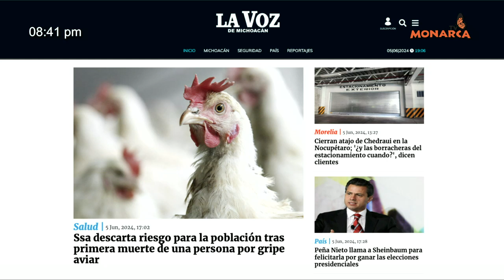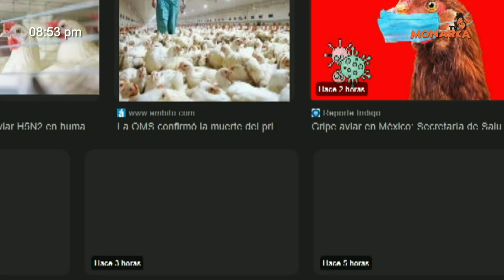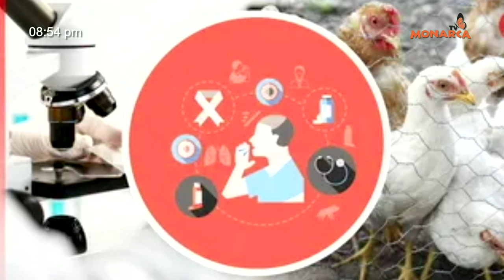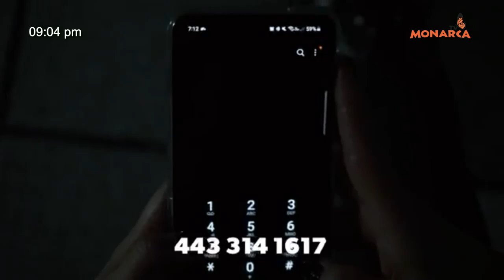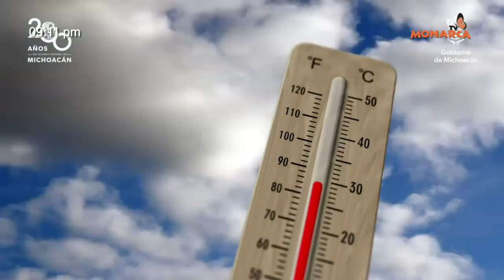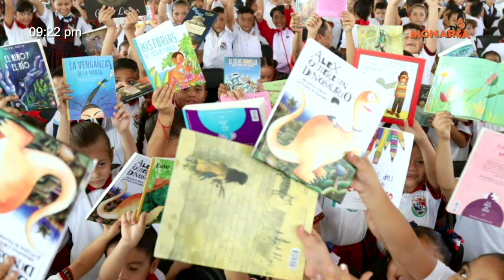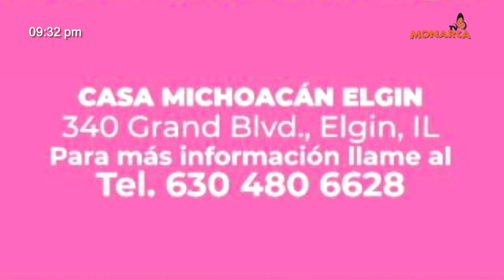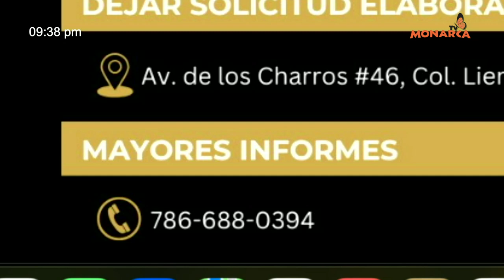NOTICIARIO NOCTURNO PAIS DE LA MONARCA 5 DE JUNIO DE 2024